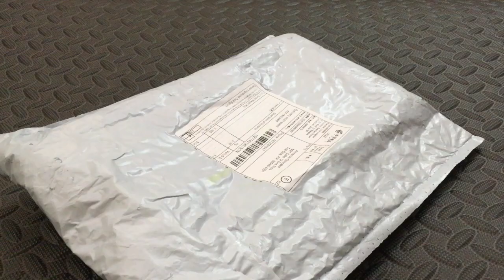Unboxing bubble wrap envelope - Camera Cage Stabilizer